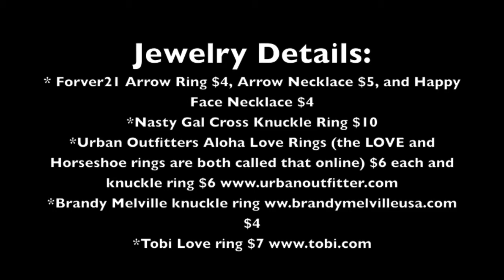Festival Outfits: What To Wear To Coachella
Hey everybody! So sorry for the delay in videos, I've been traveling. Here is an overview of the looks I wore this weekend for the Coachella Valley Festival. I hope you enjoy!

You can find pictures of this look and tons more of my hair, clothes, etc.

xx